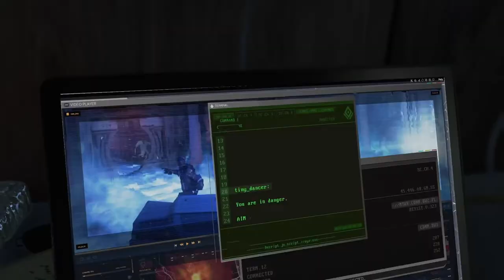Kamala & Bruce Find Tony Stark FULL SCENE (60FPS) - MARVEL'S AVENGERS GAME